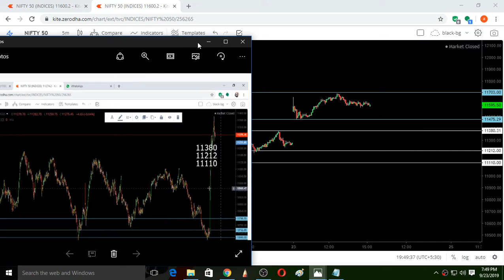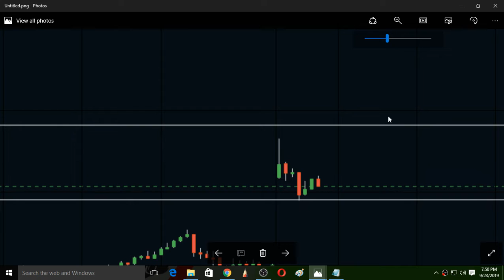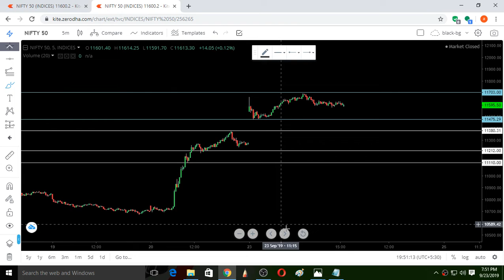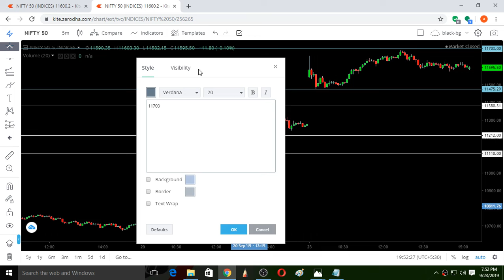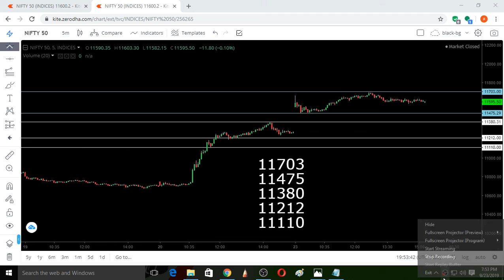BANKNIFTY and NIFTY tomorrow 24 september-support&resistance zones-bulls vs bears trading academy